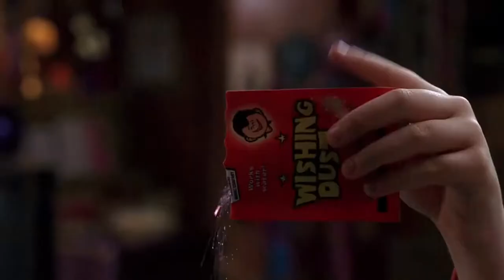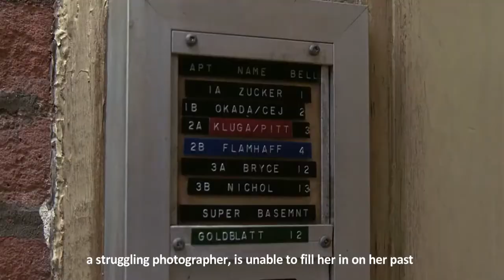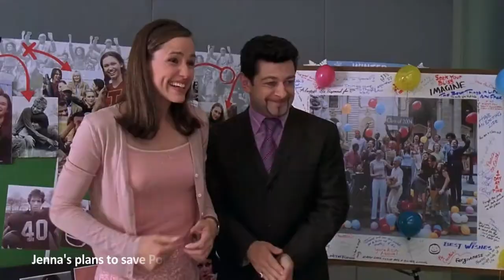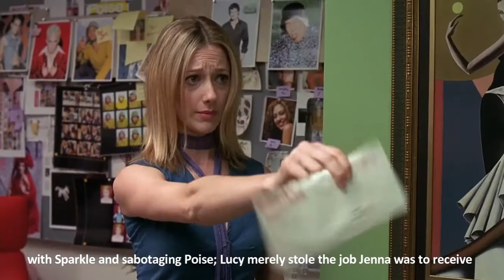She woke up and found herself 30 years old...13 going on 30 (movie recap)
this is a recap for the movie 13 going on 30